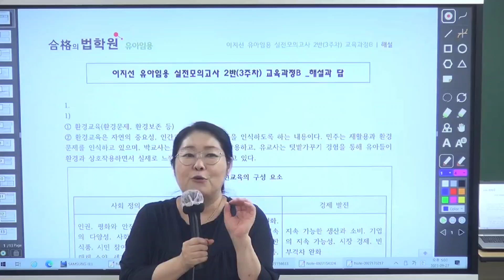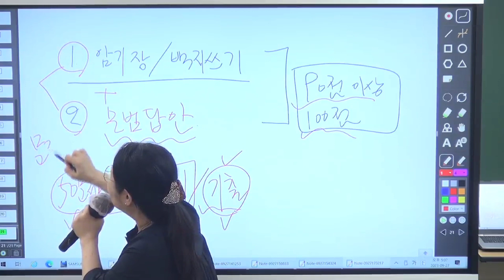[이지선 유아임용] 지금부터 20점 올리기 전력투구!! 이 연휴는 당락을 가르게 될 것입니다!!!